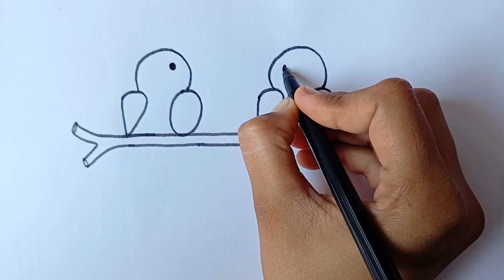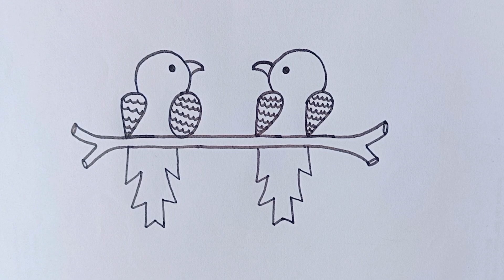|| How to draw birds from number 2022 || easy birds drawing || step by step ||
How to draw  birds from number 2022
bird # birds drawing#drawing#trending
drawing
birds drawing
bird drawing
simple drawing
how to turn 2022 into love birds
easy drawing
love birds drawing easy
drawing love birds
easy bird drawing
drawing tutorial
art
drawing easy
numbers drawing simple
numbers drawing with pencil
love birds drawing easy pencil
numbers drawing
how to draw birds
birds
love birds drawing
cute and easy love birds
edits
beautiful drawing
bird
birds from leaves
how to peacock drawing
drawings
handwriting drawing
drawing techniques
drawing birds
birds drawing techniques
cute drawing
cute bird drawing for kids
trending
how to draw a bird for beginners
kids
kids drawing
kids learning
number drawing
parrot drawing
how to draw parrot
how to draw a sparrow
how to draw birds flying
drawing drawing
love birds
how to draw a cute love birds very easy
turn number into love birds
tips
simple
how to
drawing with numbers
drawing
birds drawing
bird drawing
simple drawing
easy drawing
drawing love birds
easy bird drawing
drawing tutorial
art
drawing easy
numbers drawing simple
numbers drawing
birds
love birds drawing
edits
beautiful drawing
bird
birds from leaves
drawings
handwriting drawing
drawing techniques
drawing birds
birds drawing techniques
cute drawing
trending
kids
kids drawing
kids learning
number drawing
parrot drawing
drawing drawing
love birds
tips
simple
how to
drawing with numbers
drawing
birds drawing
bird drawing
simple drawing
easy drawing
drawing love birds
easy bird drawing
drawing tutorial
art
drawing easy
numbers drawing simple
numbers drawing
birds
love birds drawing
edits
beautiful drawing
bird
birds from leaves
drawings
handwriting drawing
drawing techniques
drawing birds
birds drawing techniques
cute drawing
trending
kids
kids drawing
kids learning
number drawing
parrot drawing
drawing drawing
love birds
tips
simple
how to
drawing with numbers
drawing
birds drawing
bird drawing
simple drawing
easy drawing
drawing love birds
easy bird drawing
drawing tutorial
art
drawing easy
numbers drawing simple
numbers drawing
birds
love birds drawing
edits
beautiful drawing
bird
birds from leaves
drawings
handwriting drawing
drawing techniques
drawing birds
birds drawing techniques
cute drawing
trending
kids
kids drawing
kids learning
number drawing
parrot drawing
drawing drawing
love birds
tips
simple
how to